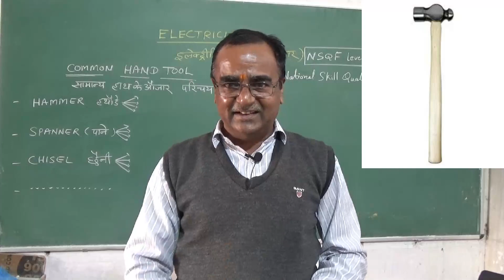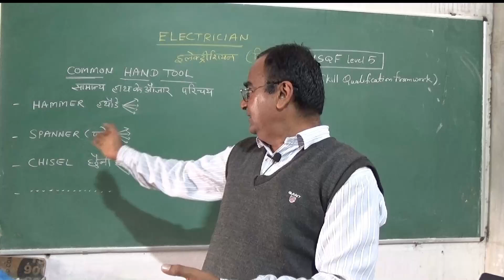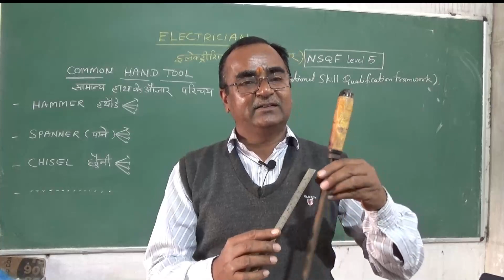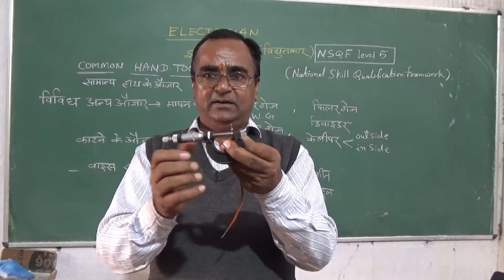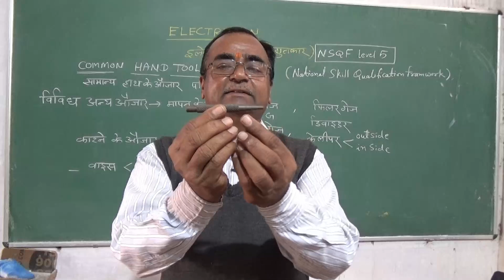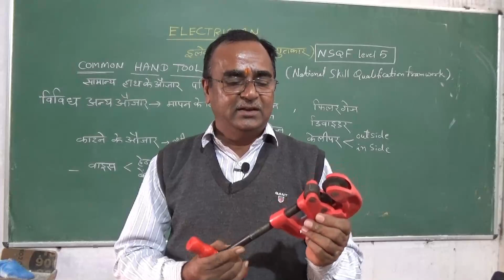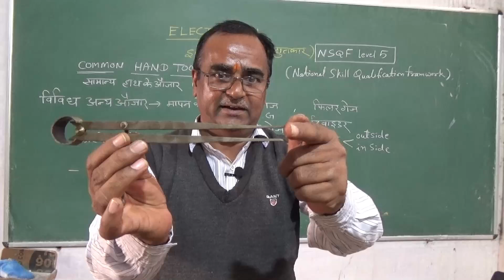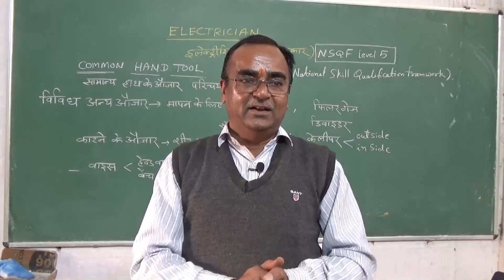IDENTIFICATION OF ELECTRICIAN COMMAN HAND TOOL PART 2 HOW TO USE TOOL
study  material For the electrician ITI and basic knowledge of  electrical common hand tools how to use tools specification available in general market topics ex. please comment , share , subscribe like our channel